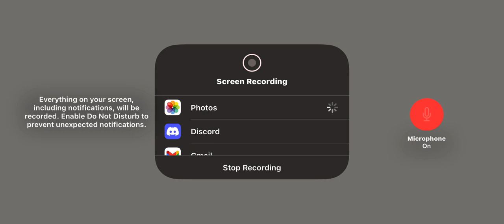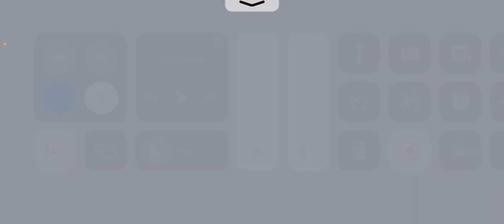PMK BGMI PRO SCRIMS